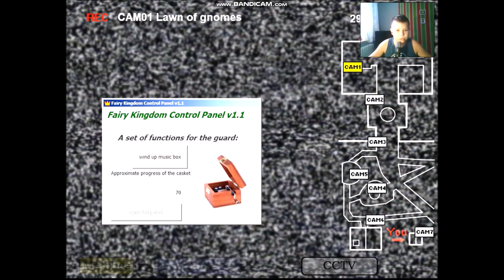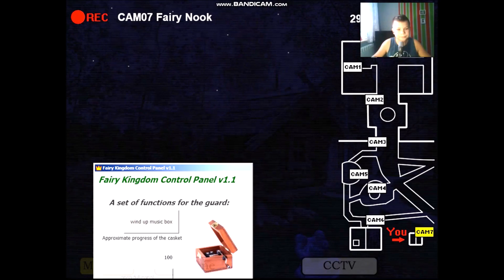Nie takie Średniowiecze jakie znacie z historii!!! | Five nights with Froggy